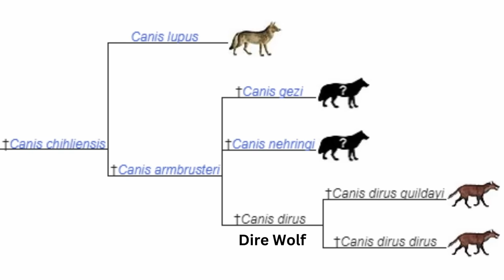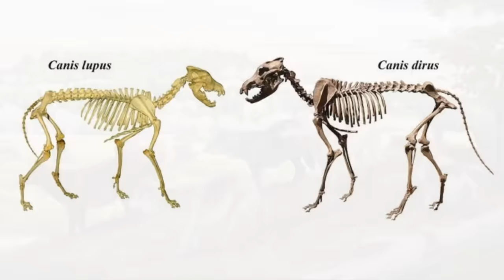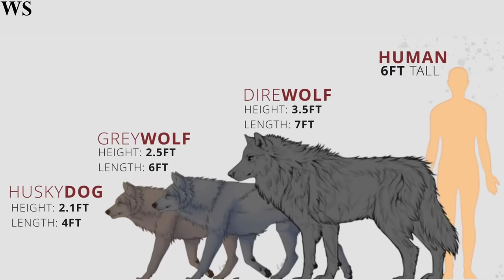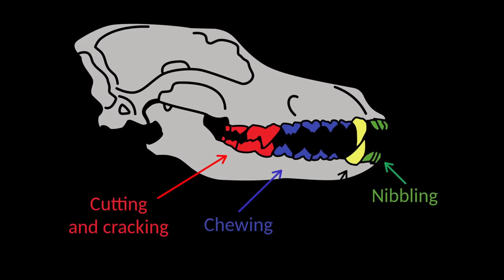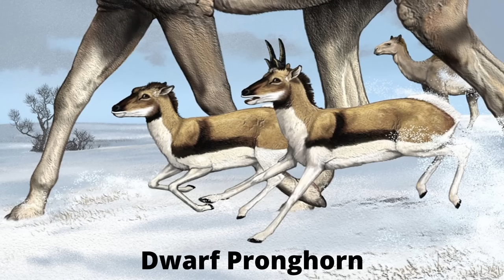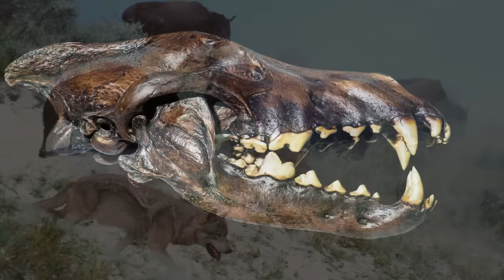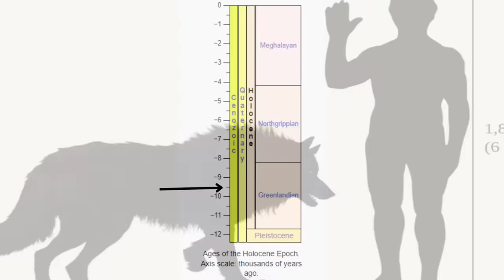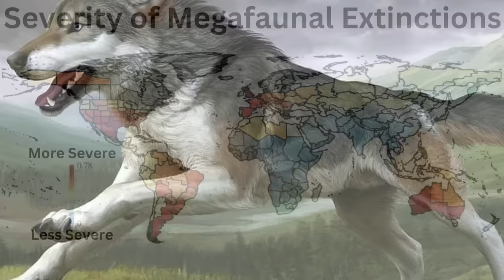This Isn't A Wolf - Dire Wolf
Winter is coming... oh, also, Dire Wolves are apparently not wolves, go figure.

0:00 Intro
0:35 Classification As A Wolf
1:30 Reclassification & Closest Living Relative
2:08 Convergent Evolution
2:36 Size
3:40 Dire Wolf Subspecies
4:52 Pound for Pound Strongest Bite of Any Placental Mammal
5:25 Bite Force Compared To Smilodon
5:34 Advanced Dentition (Teeth)
6:04 Dire Wolf Packs
6:43 Coexisting Herbivores/Confirmed Prey
7:12 Pack Hunting Strategy
7:39 Hypercarnivore & Fruits
8:00 Evidence That Dire Wolves 'Dominated' Other Predators
8:40 Range
9:12 Trouble Succeeding In China
9:45 Competitors/Predators It Lived With
10:20 Human Interactions?
10:42 Extinction
11:24 Why Modern Wolves Survived But The Dire Wolf Didn't

Thumbnail artwork by Julio Lacerda